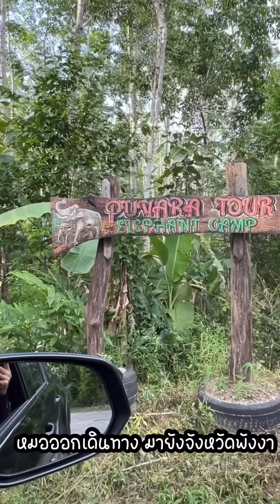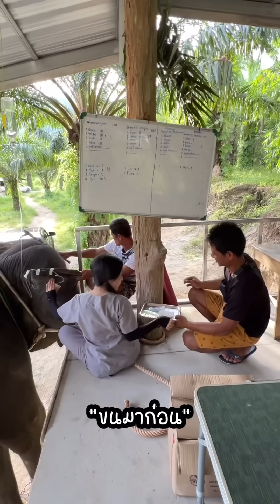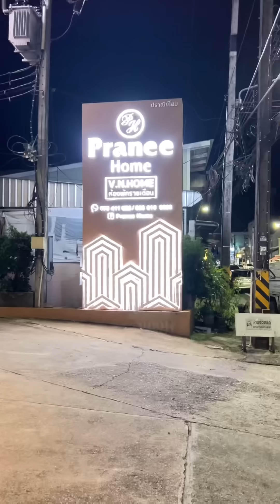รักษา “สีดอบุญมี” ล้มนอนลุกไม่ไหว | หมอโบว์ หมอตัวเล็กกับคนไข้ตัวใหญ่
หมอได้รับแจ้งจากเจ้าของช้าง ว่าช้างมีอาการผอม อ่อนแรง และล้มตัวนอนลุกไม่ไหว

การรักษาจะเป็นอย่างไร ไปดูกันค่ะ😊